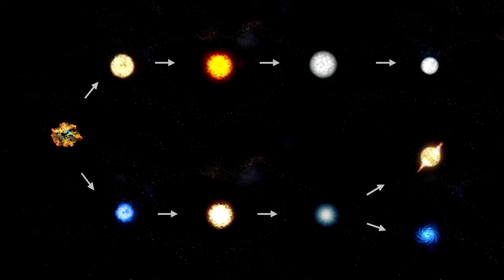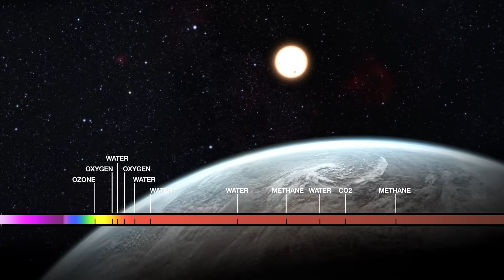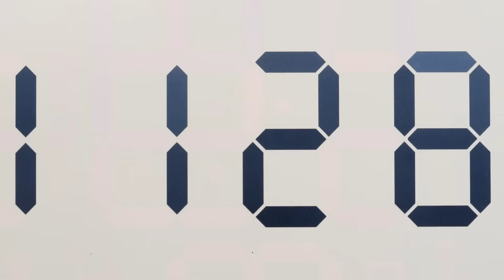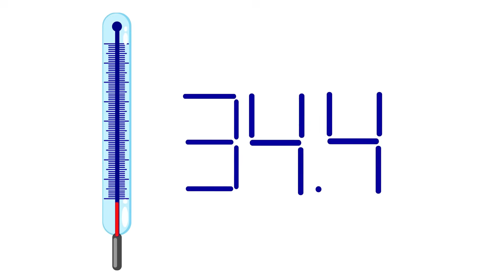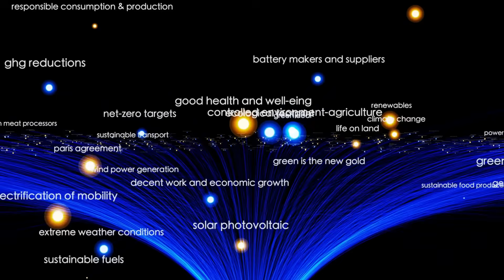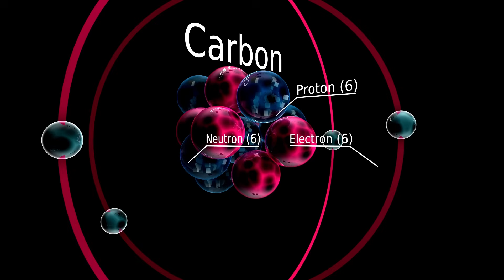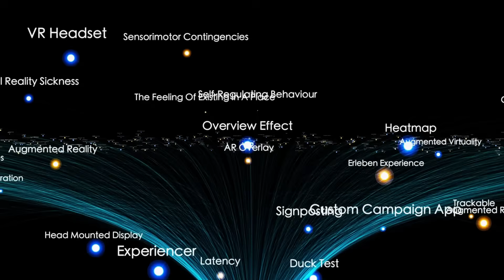James Webb Telescope FINALLY Found Urban Lights 4 Light Years from Earth